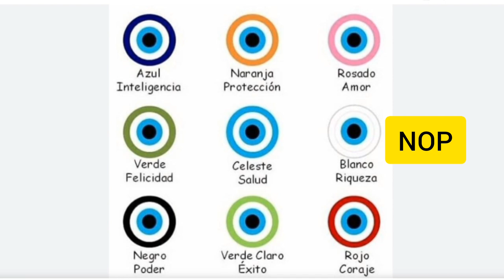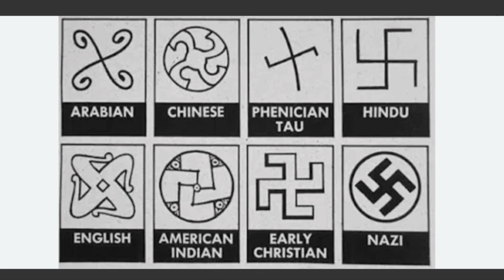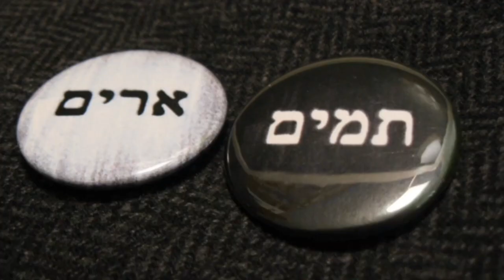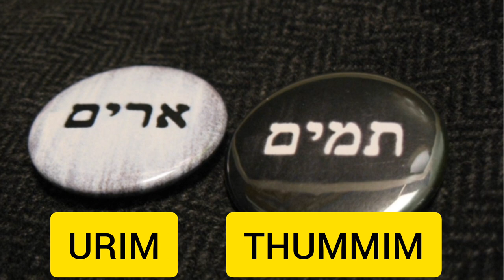5 SIMBOLOS Y SU SIGNIFICADO SEGUNDA PARTE 👁